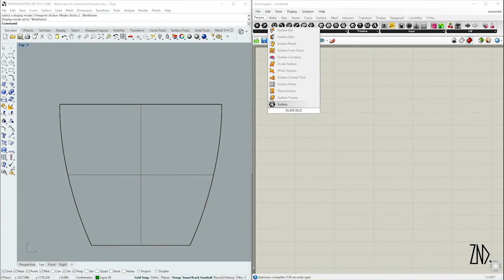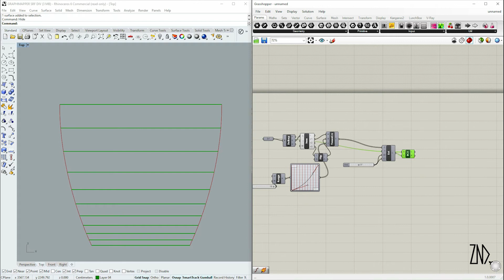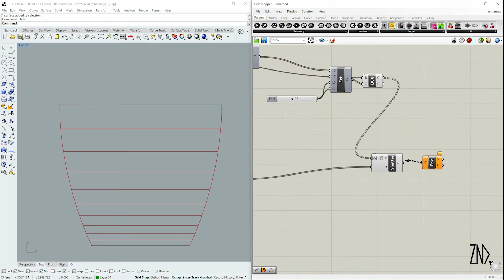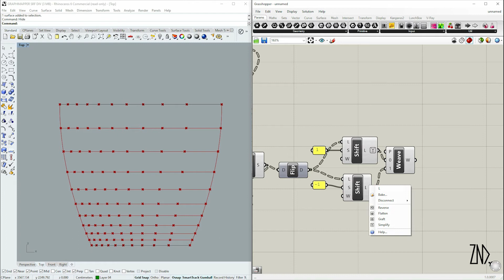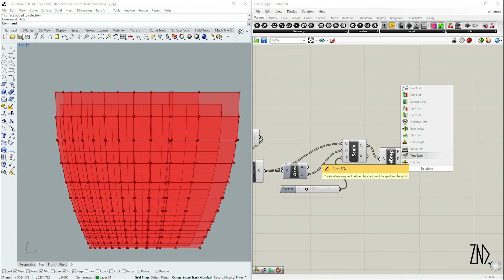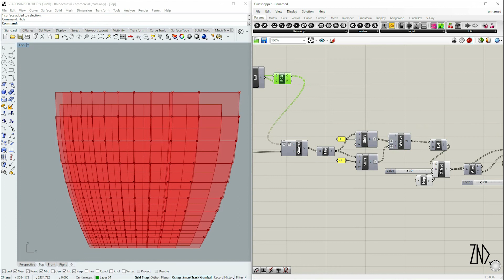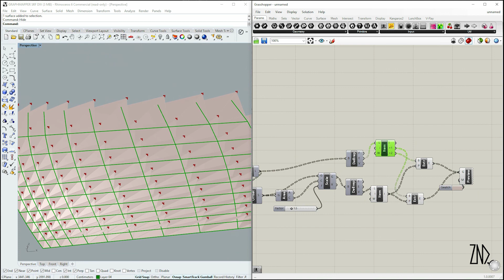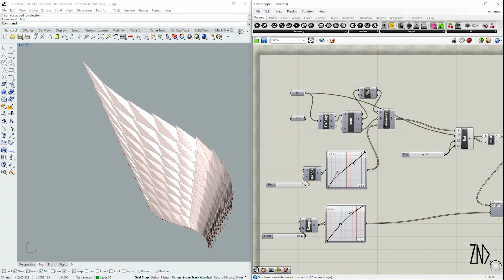Grasshopper: Dynamic 'Scale Effect' Skin with Gradient Subdivision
1. Using 'Graphmapper'' and 'tween curve'' to subdivide a surface
2. Offset & scale subdivided surfaces
3. Using 'Extrude point' to create 3D triangulated surfaces